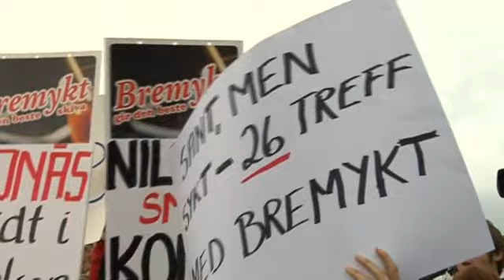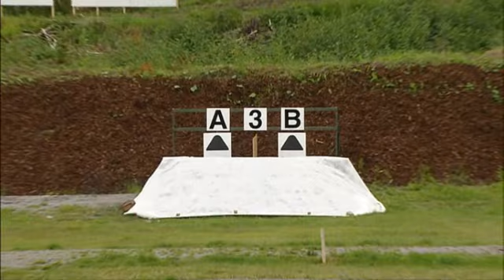Norwegia Zawody Strzeleckie / Shooting Competitions from Norway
Poproszę o odrobinę tej atmosfery w naszym kraju !